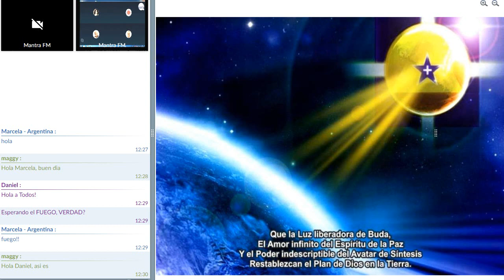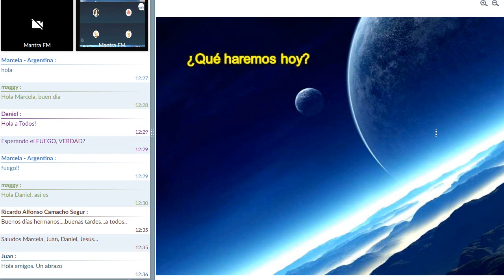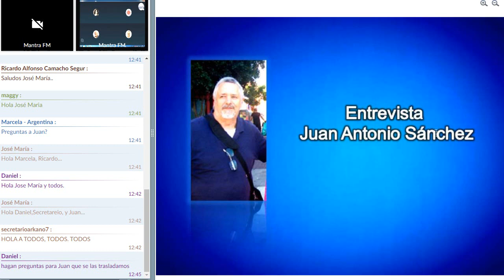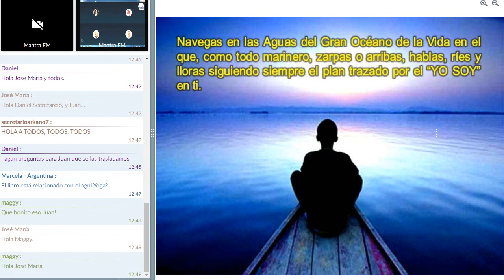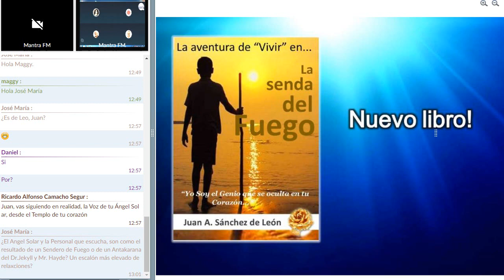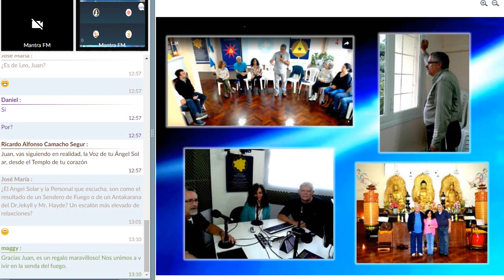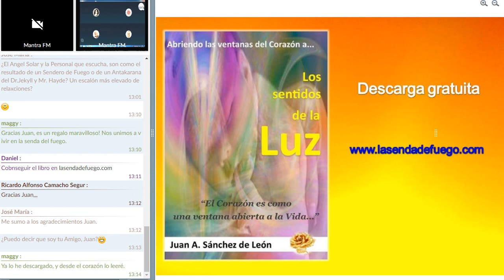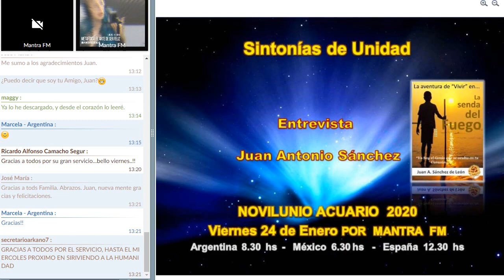La Senda del Fuego - Juan Sánchez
Sintonías de Unidad. Novilunio de Acuario. Entrevista a Juan Sánchez en ocasión de la próxima publicación de su libro "La Senda del Fuego". Temas que trata: Agni Yoga, Síntesis, Corazón, Libertad, Genio del Fuego, Ángel Solar y mucho más.